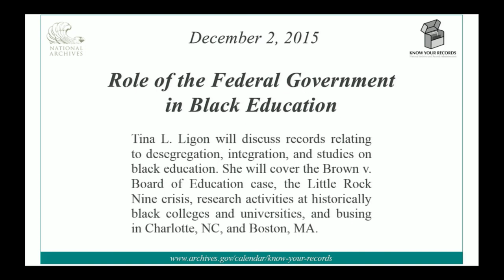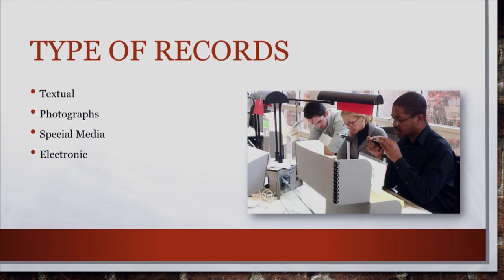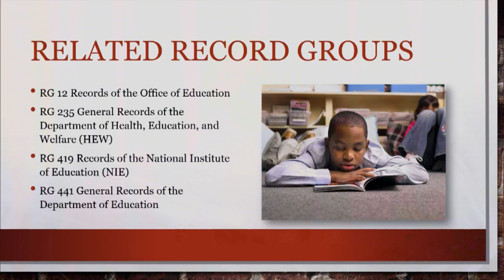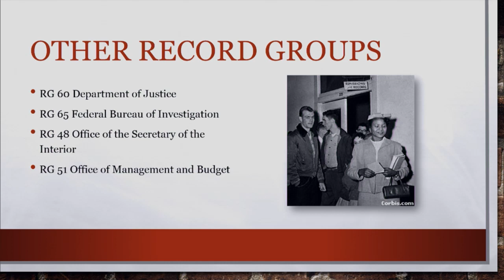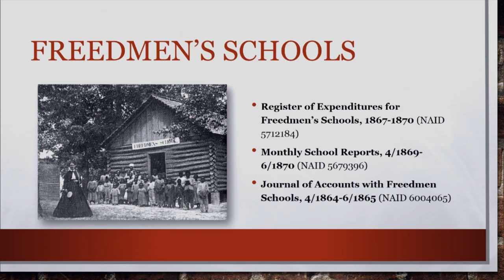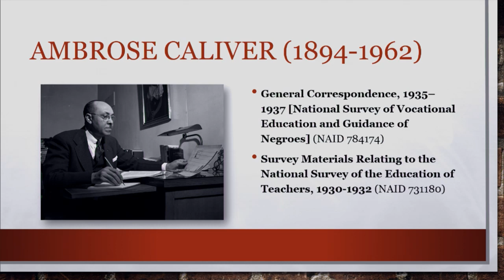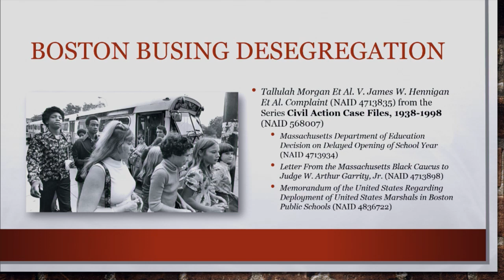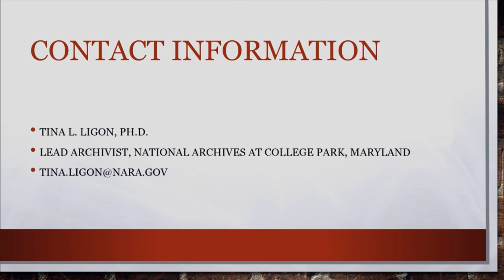Role of the Federal Government in Black Education (broadcast 2015 Dec. 2)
Tina L. Ligon, archivist, will discuss records relating to desegregation, integration, and studies on black education. She will cover the Brown v. Board of Education case, the Little Rock Nine crisis, research activities at historically black colleges and universities, and busing in Charlotte, NC, and Boston, MA.

TRANSCRIPT: The captioning text is available as a transcript.